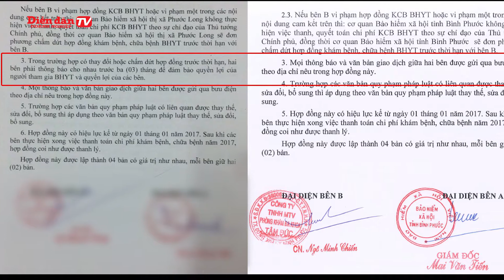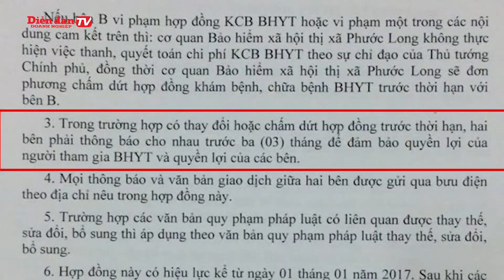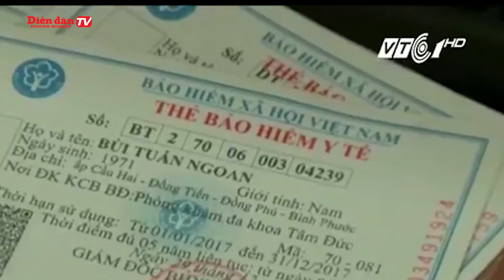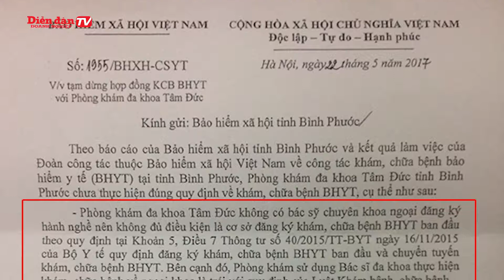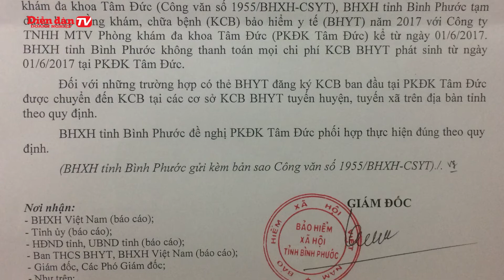Bộ y tế và BHXH cần thống nhất quy trình KCB - BHXH